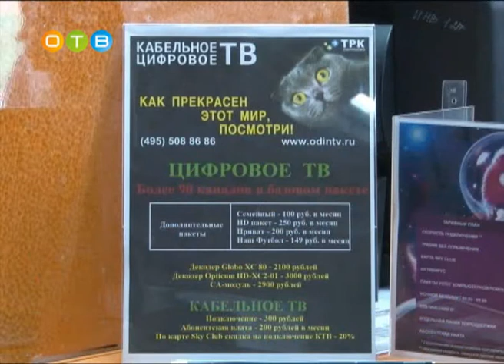Праздничная акция от ТРК